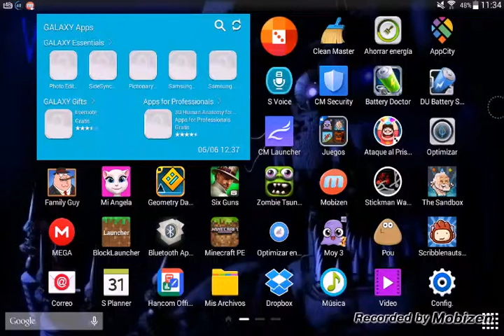ESPECIAL 15 VIDEOS EN EL CANAL GUIIIII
15 videos en el canal un saludo a los que me siguieron gusta como diria towngameplay mi gamer preferido XD UN HONOR PARA TOWN XD GRACIAS